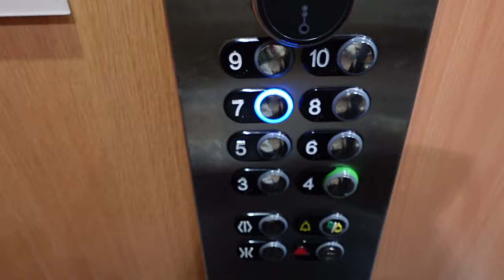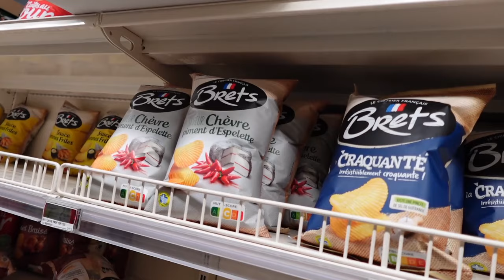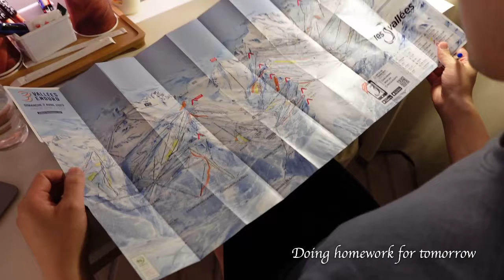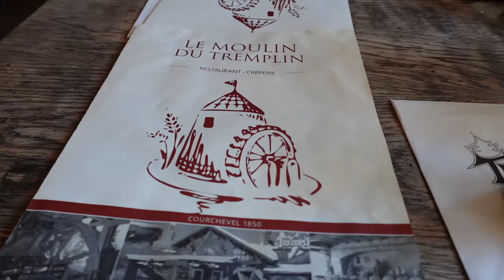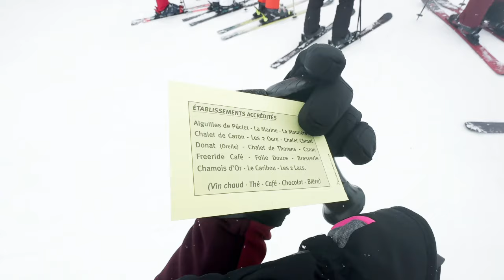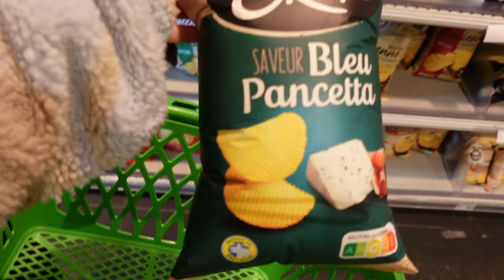SKI VLOG 2023 🇨🇵 Club Med Val Thorens Experience | Skiing in The 3 Valleys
This video shows my ski experience at Club Med Val Thorens.

Chapters:
0:00 Trip summary
1:54 Room tour
2:26 Ski rental room
3:48 Club Med facilities
4:33 Val Thorens town centre
5:32 12:14 17:03 Dinner buffet
7:53 Breakfast buffet
10:48 Courchevel
11:49 Tea time food & snacks
13:00 Club Med ski lessons
14:18 Outdoor party
14:30 Performance at tea time
14:37 17:22 Evening performance
14:57 Disco